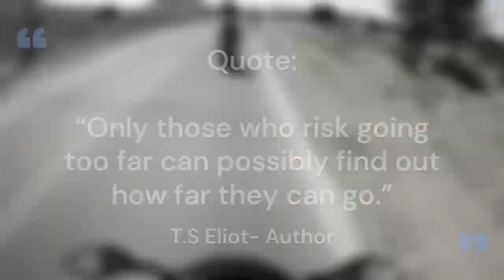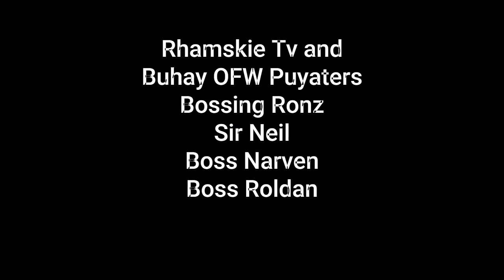ROADTRIP TO LAKE @ THE MIDDLE OF DESERT IN RIYADH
Amazing Lake on desert